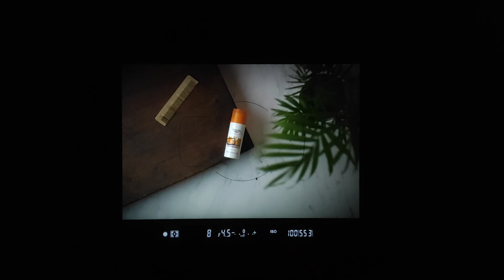¿QUÉ ES MEJOR? FLASH O LUZ CONTINUA 🙋‍♂️ Quitate las dudas con este video. FOTOGRAFIA DE PRODUCTO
CARACTERISTICAS, PROS Y CONTRAS, Y TODO LO QUE NECESITAS SABER SOBRE LUCES PARA GENERAR CONTENIDO AUDIOVISUAL.
"Qué luces debería tener si quiero empezar a hacer fotografía de producto?" Esa pregunta me la hacen frecuentemente... y lleva un rato responderla, por eso intenté armar un video "compacto" (bueno 15 minutos, no me juzguen.. preferible un video de 15minutos que un audio).
Decía... quiero contarte los puntos más importantes a tener en cuenta a la hora de hacerte de equipo de iluminación.
Desde ya que cada uno sacará sus conclusiones y tendrá algo conforme a sus posibilidades económicas.

💪 LA RÓTULA TIPO-S (GODOX) INFALTABLE!
🌕 REFLECTOR 110cm 5 en 1 (SMALLRIG)
🔭 TRIPODE P/FOTOPRODUCTO (BENRO)
⚡ Flash TRIOPO (ECONOMICO)

ESPERO QUE TE HAYA GUSTADO ESTE VIDEO, TARDÉ BASTANTE EN EDITAR. Así que espero un buen "me gusta" y todo el apoyo para el canal.
Saludos!

En algunos de mis videos vas a encontrar links a productos de Amazon, éstos me proporcionan una pequeña comisión si realizan una compra, lo importante es que no alteran el precio de lo que vayan a comprar, solamente me ayudan a poder seguir creando contenido.

🧔 Algo de MI EQUIPO con el que suelo trabajar

✏ Edito Tableta gráfica WACOM intuos s
🎙 la voz de este video la grabé con BOYA BY-MM1
📷 Nikon D780 Body Full Frame
🔎 Objetivo Nikon 50mm 1.8
⬜ SOFTBOX 80x120 montura bowens
⚡ Flash TRIOPO
⚪ OCTABOX Neewer 80cm con GRID!
📱 El FOTOMETRO querido... y algo costoso.
🔳 BARNDOOR chapaletas accesorio para iluminacion
🦋 Raynox DCR-250
🐜 Lawoa Ultra Macro 25mm f/2.8 2.5x-5x
🐞 ARO INVERSOR para macro, el que uso con el lente Nikon 28mm